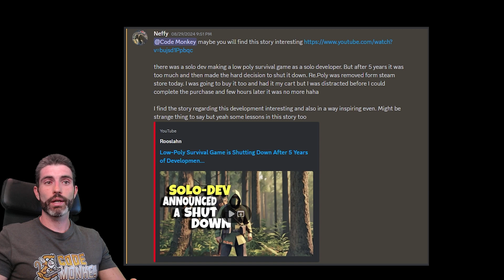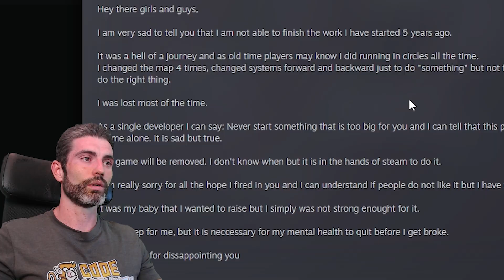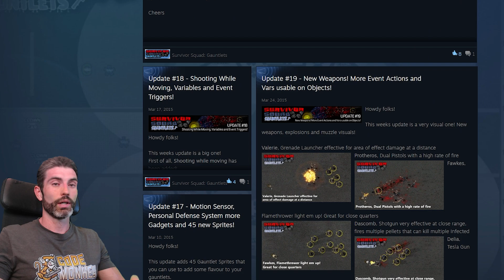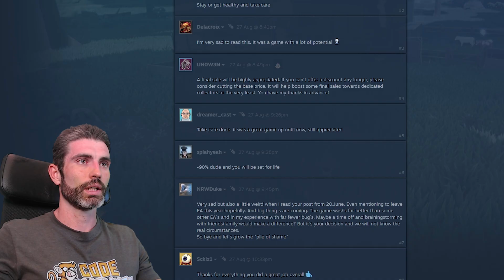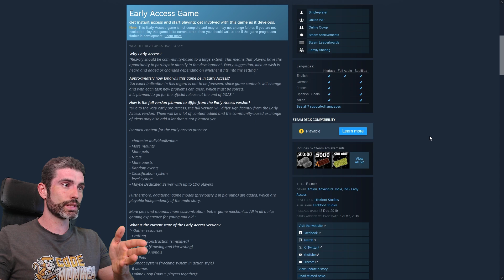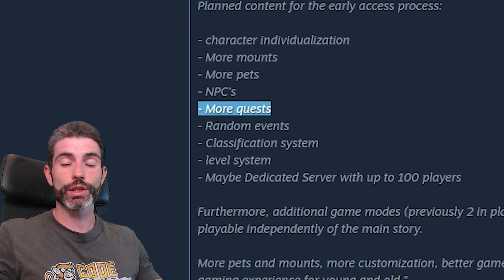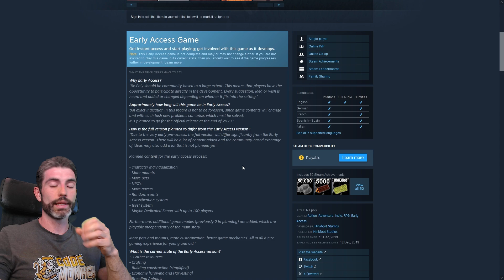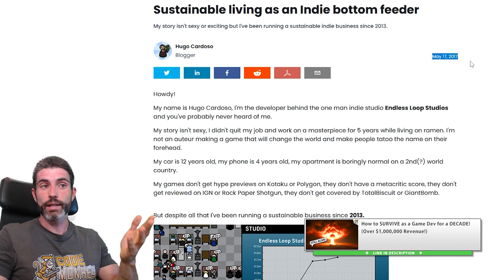Don't WASTE 5 Years!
💬 Here's a cautionary tale of what happens when scope blows up and continues growing unchecked for years, while also not having a concrete plan. We can all learn something from this, and hopefully the dev as well.
I'll share my thoughts on what I would do if I were in this situation.